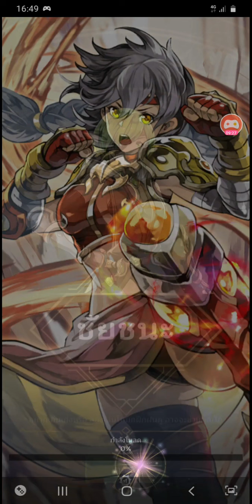Athenion : Cyclone Fury มือใหม่แบบเรียบง่าย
ลมเป็นเด็คที่เน้นตีจากมุมอับ ควรหามุมให้ดีก่อนและระวังทิศตีด้วย